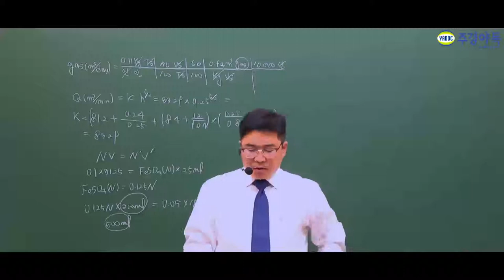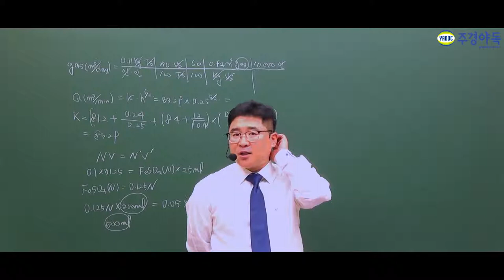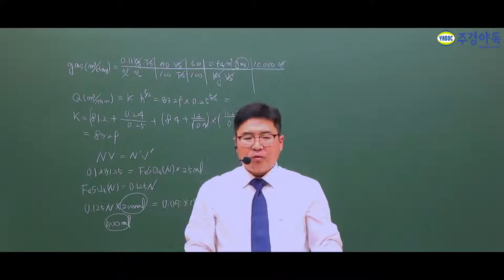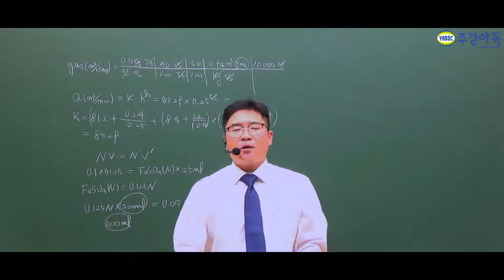수질환경기사 2018년 3회 최신기출문제 "수질환경관련법규" 이건 필독하고 시험 준비해야지?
여태까지 이런 꼼꼼함은 없었다. 이것은 답지인가 해설인가
여러분들의 이해력을 돋기 위한 강좌입니다.
'수질환경관련법규' 편 즐감하세요~!

한 번 보고 두 번 보고 자꾸만 보고싶은 영상!

합격 도와 드리겠습니다!

수질환경기사,수질환경기사2차,수질환경기사실기,수질환경산업기사실기,수질환경산업기사작업형,수질환경기사작업형,수질환경기사인강,수질환경산업기사인강,수질환경기사작업형실험,수질환경산업기사작업형실험,암모니아성질소분석,수질환경기사학원,수질환경산업기사학원,수질환경기사주경야독,수질환경산업기사주경야독,주경야독,수질환경기사독학,수질환경기사동영상,수질환경산업기사동영상,수질환경기사자격증,수질환경산업기사자격증